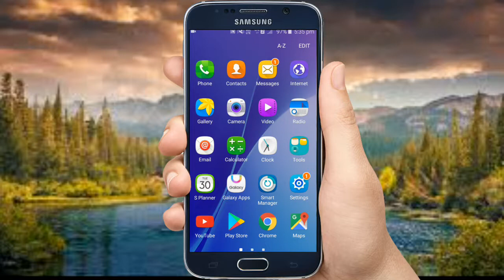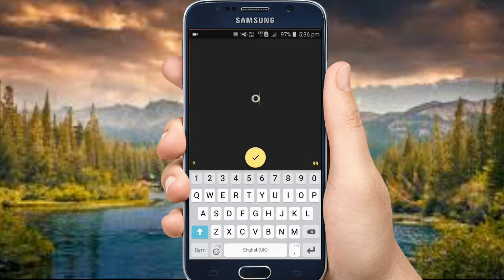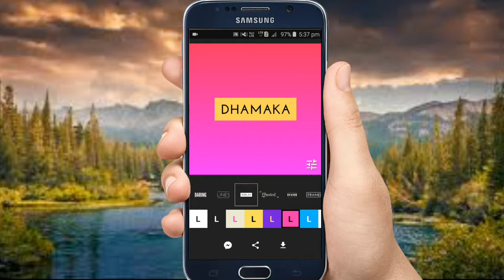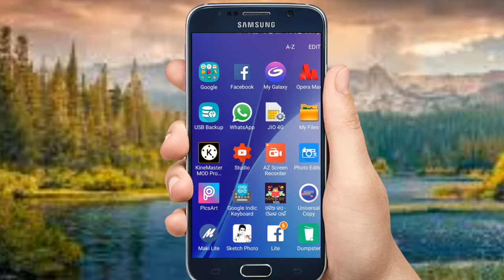ଏବେ YOUTUBE ଭିଡ଼ିଓ ପାଇଁ ବନାନ୍ତୁ ଗୋଟେ ସୁନ୍ଦର INTRO ନିଜ ମୋବାଇଲ ସାହାଯ୍ୟରେ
ଓଡ଼ିଆ ରେ ଶିଖନ୍ତୁ ନିଜ mobile ରେ intro କିପରି ବନେଇବେ

my gears :
BO-YA BY-M1 Microphone
3110 Tripod Stand